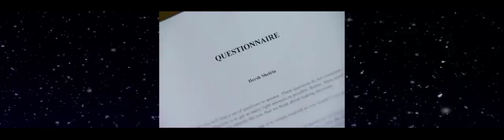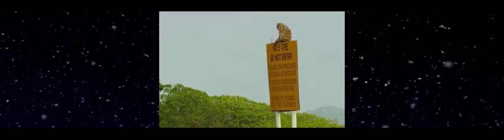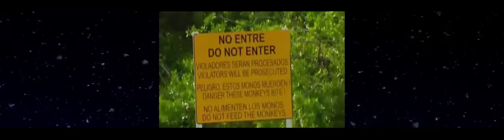How You Really Make Decisions Part 5/5 - BBC Documentary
We make many decisions in our daily life, but do you understand what's the mechanism behind ?